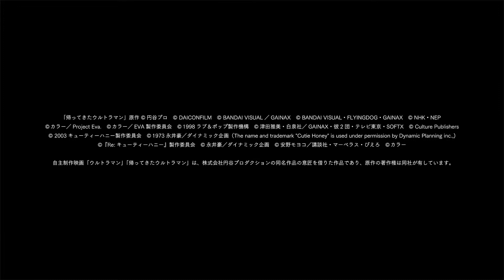The World of Hideaki Anno Type B